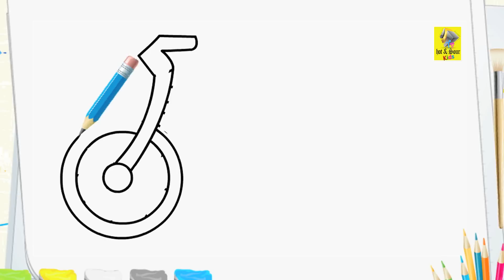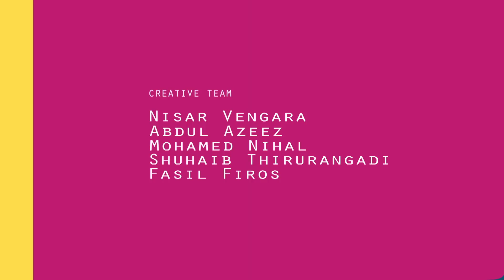സൈക്കിൾ | HOW TO DRAW CYCLE | DRAWING FOR KIDS | HOTNSOUR KIDS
Drawings for kids - How to draw a Cycle

kids are the treasure of every country, who have to control our future.So its our duty to bring up their intelligence, patriotism, knowledge , & character. We designed this "MALAYALAM KIDS TV" to give them good stories, songs ,games, lessons etc to build their character & culture. The channel presents malayalam rhymes, malayalam kids tales, malayalam kids stories,malayalam kids movies, malayalam kids cartoons,malayalam kids jukebox,malayalam kids moral stories, malayalam kids alphabets apart from that malayalam learning series about vegetables, fruits, vehicles,birds,animals,numbers,alphabets,toys,food and much more entertainments and infotainment..

Recommended For Kids Video Rhymes - Jukebox